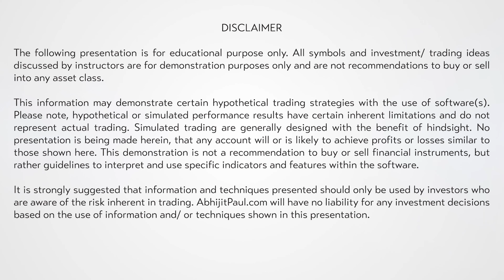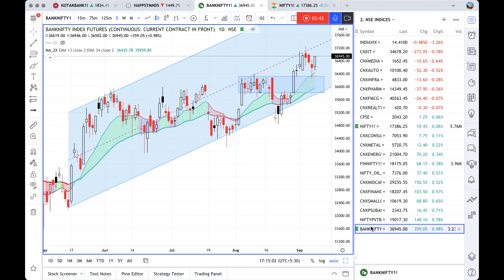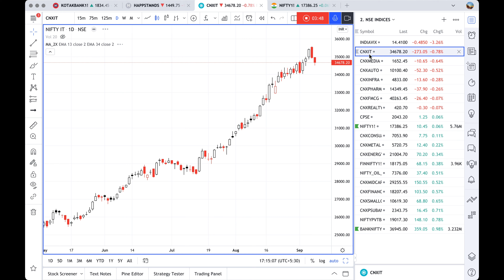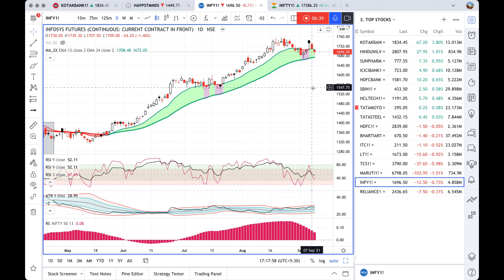Mentorship InstaView 08 Sept’21: Banks save the Day - Daily Market Analysis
Nifty View: Intraday volatility stays on the higher side as the benchmark Nifty index oscillated within a day’s range of 125 points. At a close of 17,386, it was a flattish positive close from the index, up just 10 points. On the daily time frame, we have clear signs of directional uncertainty thanks to formation of Dojis or small bodied candles. If banks continue to support the index like they did today, then a break down is unlikely and the index might as well inch further up towards a new life high. So continue to focus primarily on the private sector banks. Maintain a cautiously bullish stance on the overall market.

Watch the video for a more detailed analysis.

Stay in touch with my work - Join “Mentorship Traders” a FREE Telegram Channel for Market Updates & More